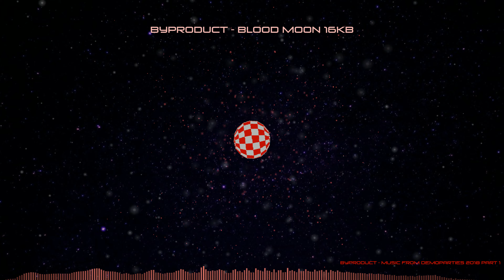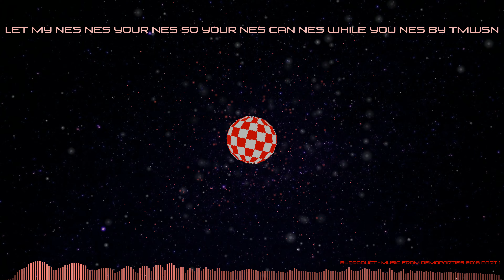Music from demoparties 2018 – part 1